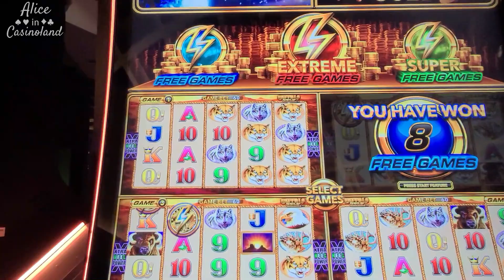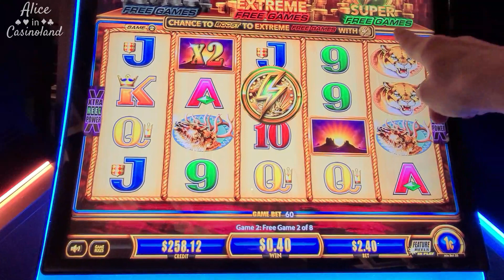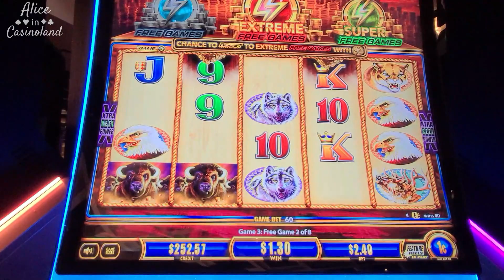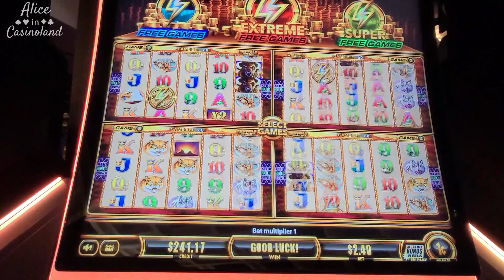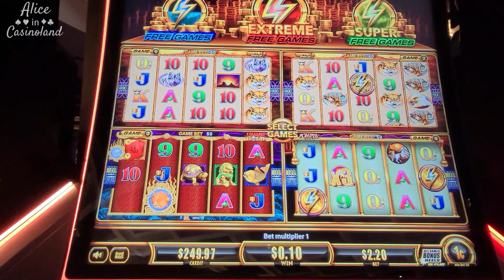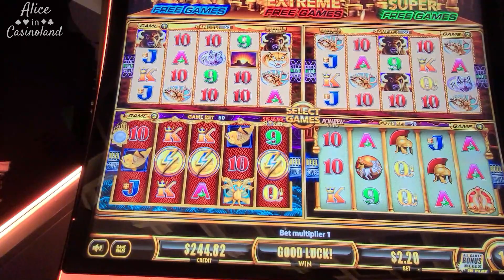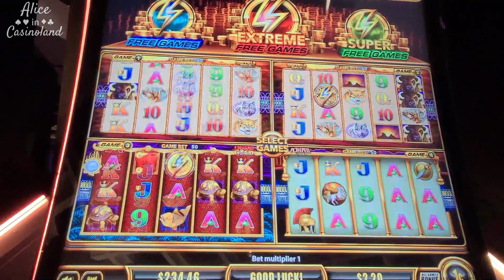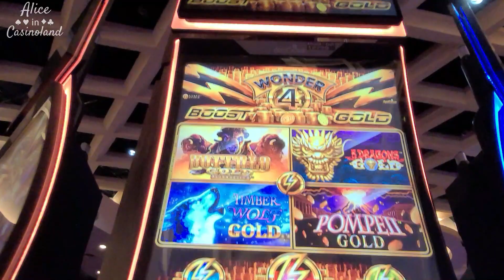Wonder 4 Boost Gold - My first time trying this new game! Let's go!